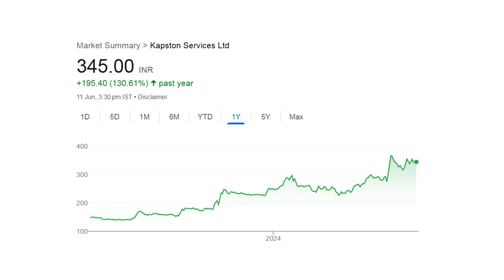Kapston Services Ltd Share Latest News 1:2 Share Split Announcement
In this video you will see share split information of Kapston Services Ltd. Kapston Services Ltd announced 1:2 split on his share. This is Kapston Services Ltd split share latest news. Hope you will love this Kapston Services Ltd split share latest news. Hope you will love upcoming stock split and bonus 2024 news.